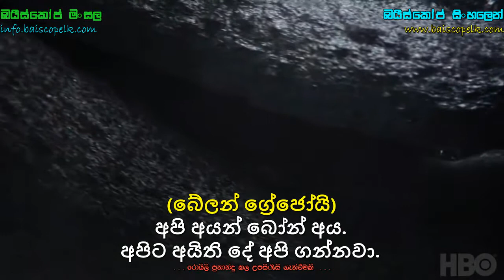Game of Thrones Season 7 Official Tease [පූර්ව ප්‍රචාරක පටය සිංහල උපසිරැසි සමග]